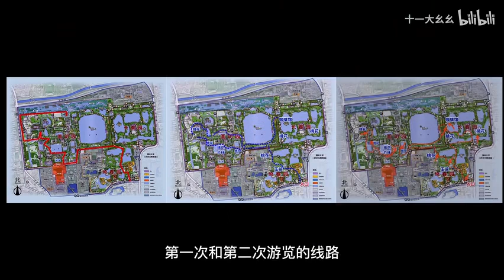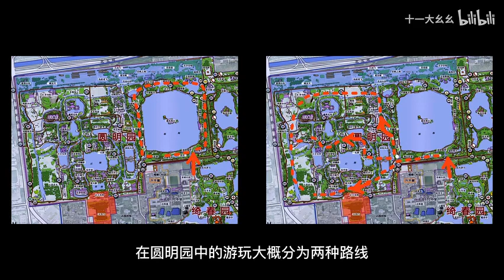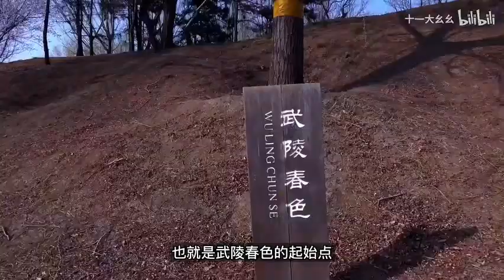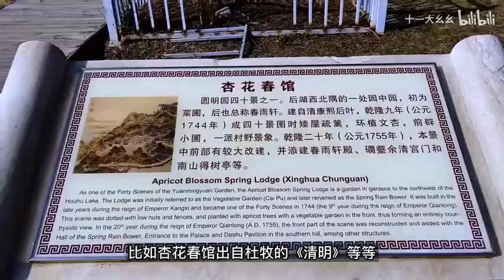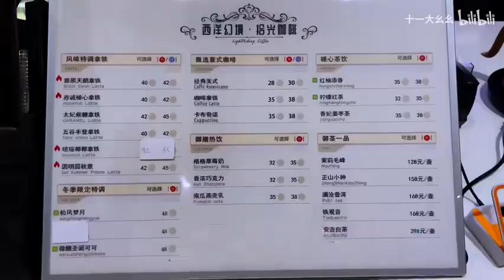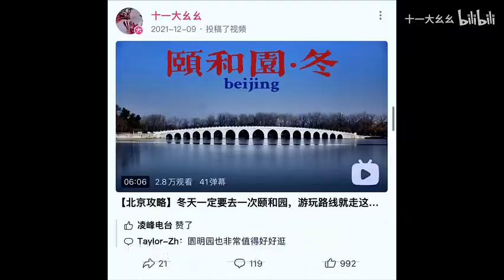【北京攻略】春来圆明园，遗址和废墟中藏着京城最美的春色！